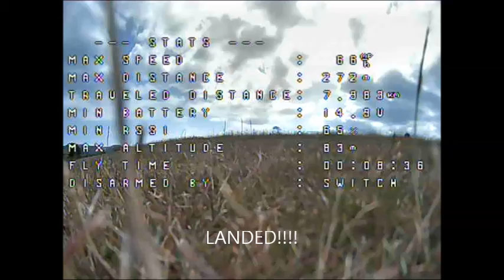Gareth Plane Chase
A Nice Day At BrynnHill July 26 2018. A bit windy, here is the dart and i am chcking out a new antennae. gareth launches his plane so it was a good time for a bit of plane chasing. Unfortunatey cut short as the other model had an electrical issue. Model recovered not too much damage.